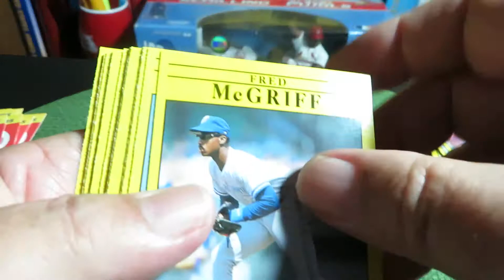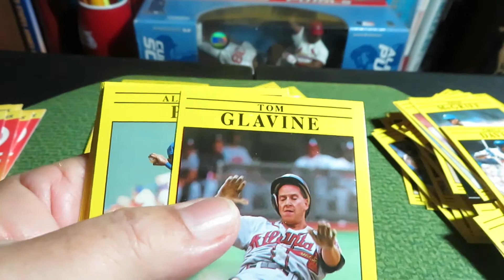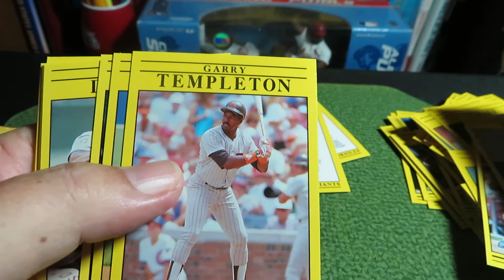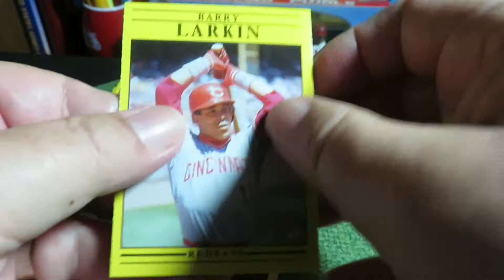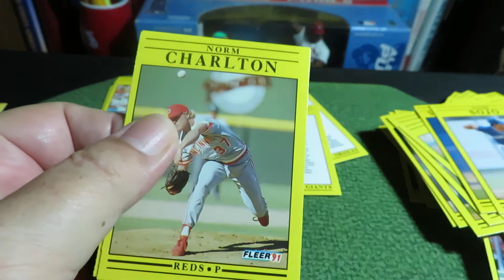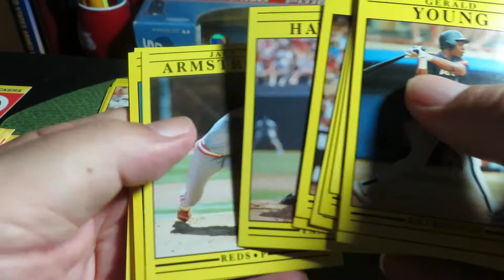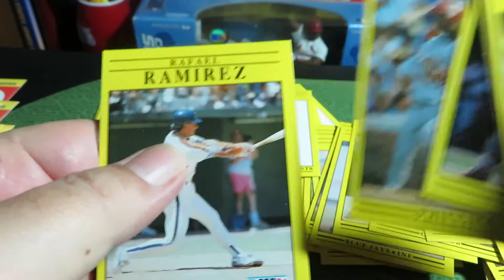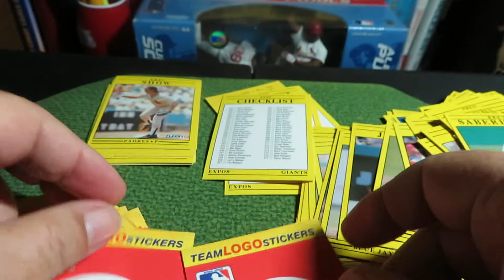1991 Fleer Baseball Wax Packs Jim Fregosi Batting Lesson Part Two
Opening Wax Packs and giving Batting Lesson. Stop stepping in the Bucket.